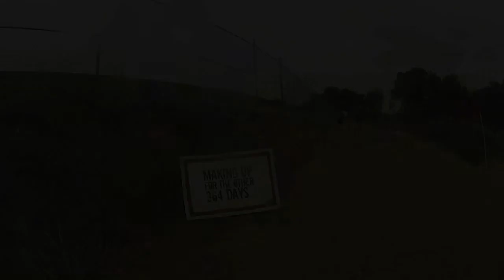Warrior Dash Maryland 5-18-2013